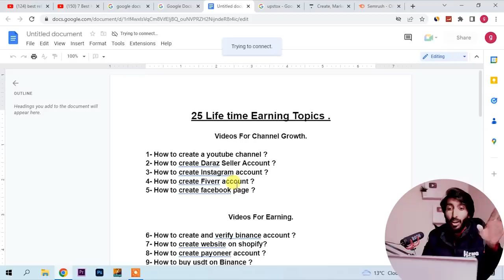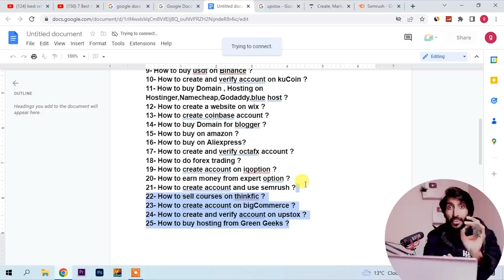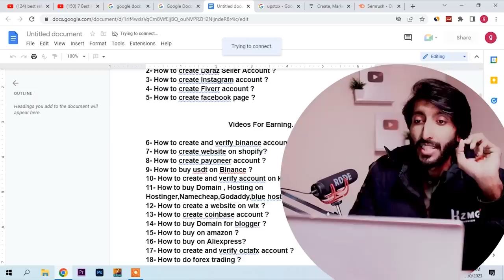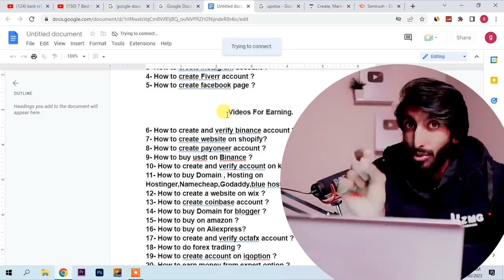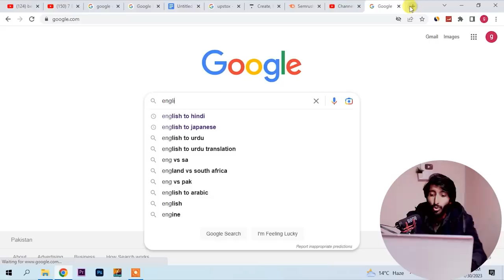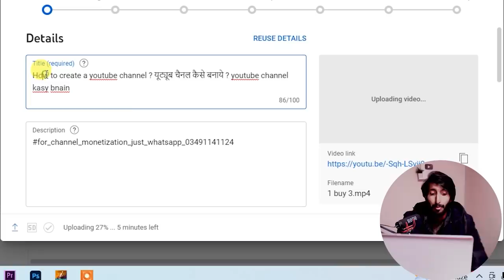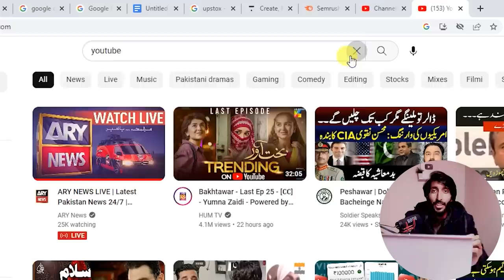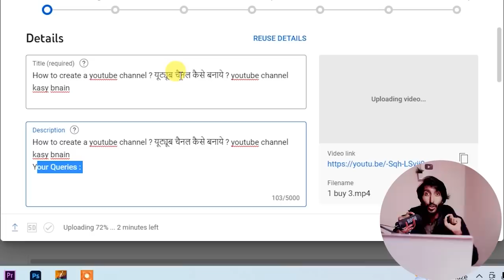Make 25 videos Earn Life time , online earning in Pakistan by youtube , How to earn from youtube